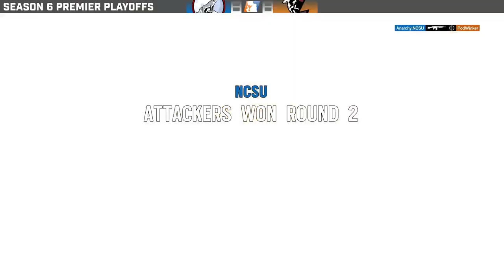CollegiateR6 Season 6: NC State vs Texas A&M